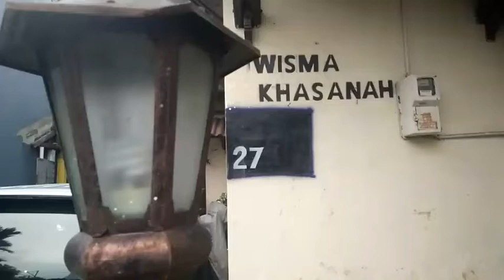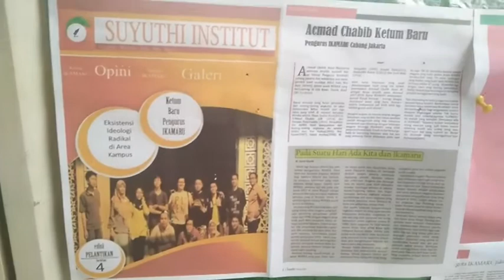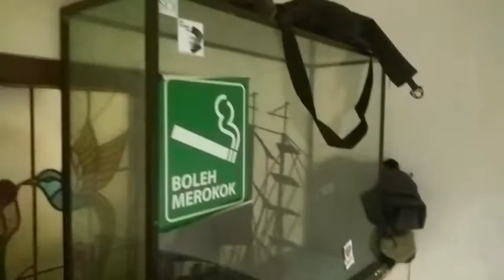Home base Ikamaru Jakser; menanti buka puasa